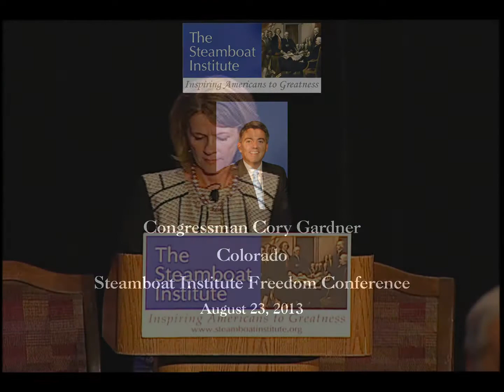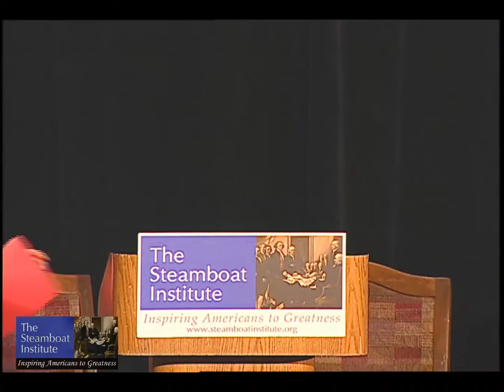Cory Gardner 2013 Steamboat Institute Freedom Conference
A presentation by Congressman Cory Gardner at the Steamboat Institute Freedom Conference on August 23, 2013 in Steamboat Springs, Colorado